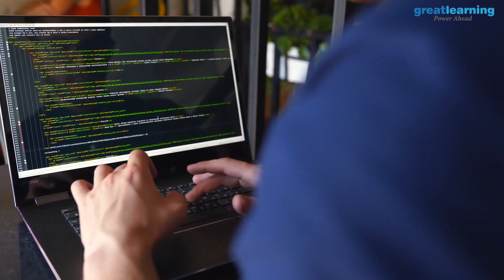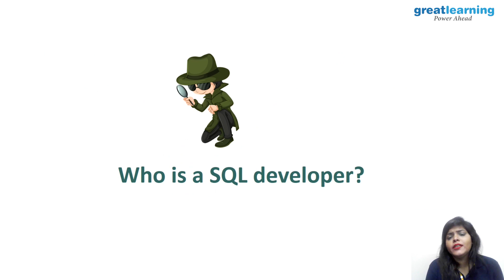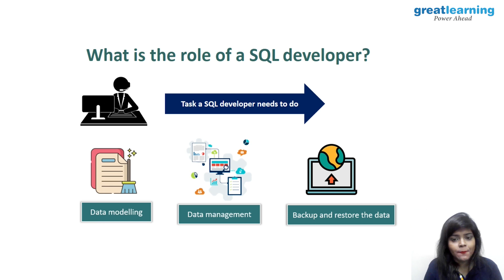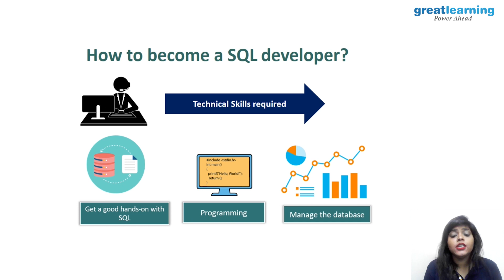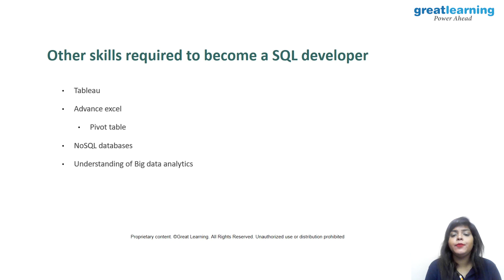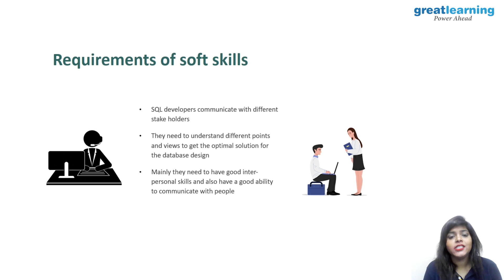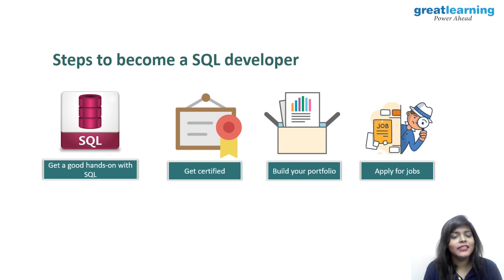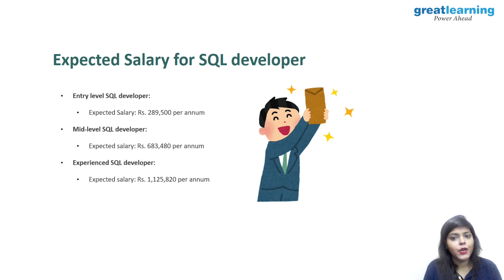How To Become a SQL Developer | SQL for Beginners | SQL Developer Roadmap | Great Learning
🔥 Get the free certificate of completion for the My SQL Basics Course, Register Now

Technology is taking the world by storm, and multitudes of its disciplines have surfaced in this era of information! One such field is Structured Query Language, better known in its abbreviated form SQL, a programming language used to manage data in Database Management Systems. With the amount of data increasing exponentially by the day, its management becomes extremely crucial, and that's where a SQL Developer enters! But who is a SQL Developer and what does it take to be one? SQL Development can be viewed as a complex career option, but there’s a lot more to know and understand!

Great Learning brings you this video on "How To Become a SQL Developer". This video discusses the basics of Database Management System, most used DBMSs, roles of a SQL Developer and the skills required to become one! We also discuss various formal qualifications required to become a  SQL Developer and take you through the detailed step by step process to becoming a SQL Developer.